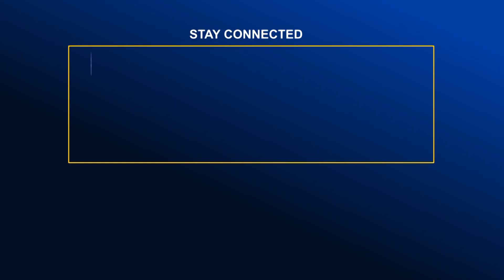চট্টগ্রামে বরণোত্তর সংবর্ধনা ও জাতীয় বৌদ্ধ মহাসম্মেলন | Global Television